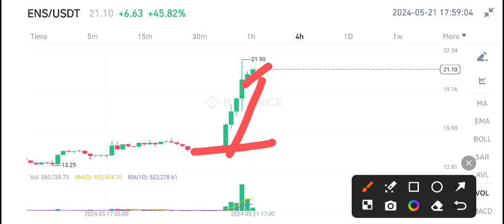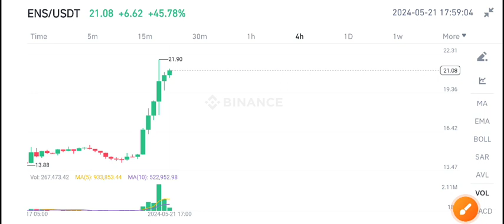ENS Coin News Today! Ethereum Name service END Price Prediction & update! ENS Crypto